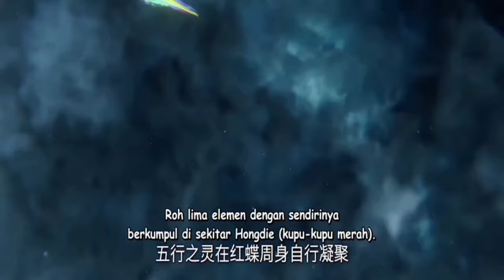WANG LIN MENJADI PEMILIK TRIPOD HUJAN ‼️ CERITA RENEGADE IMMORTAL